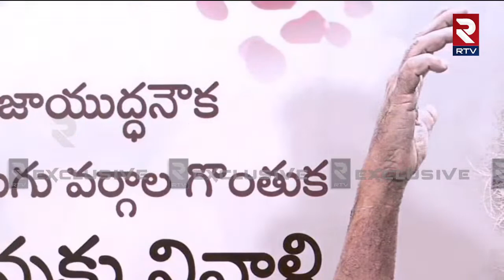Mittapalli Surender Emotional Song On Folk Singer Gaddar | ఇంద్రవెల్లి కొండల్లో దండు పుట్టింది | RTV